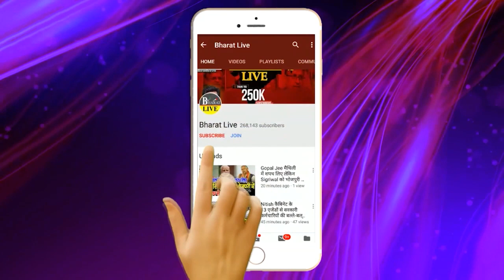बड़ी ख़बर ! पप्पू के सांसद बनते कांग्रेस ने सुनाया बड़ा फैसला! पप्पू रहेंगे या जाएंगे जानिए